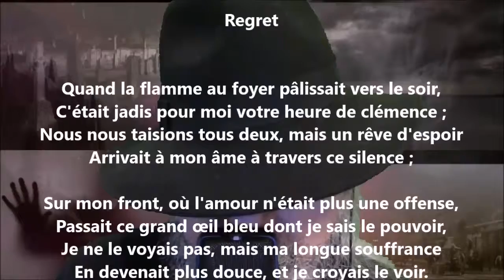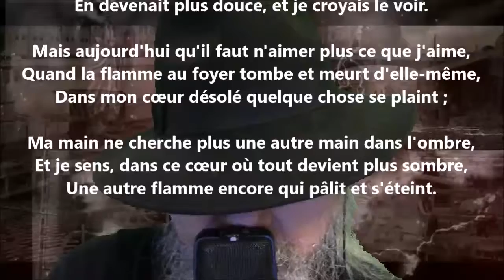Regret - Antoine de Latour lu par Yvon Jean